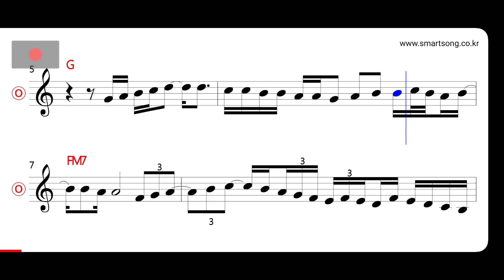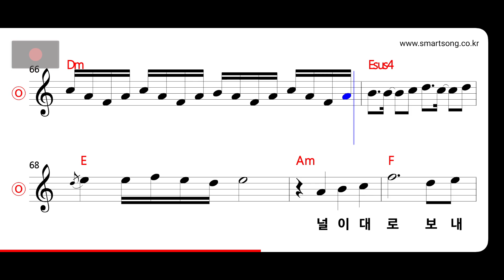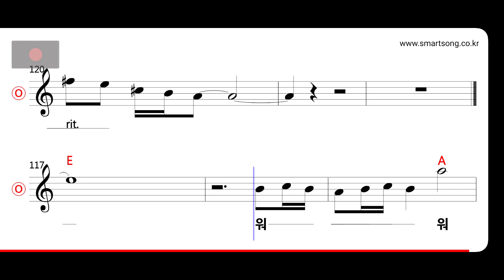R.ef - 상심 MR